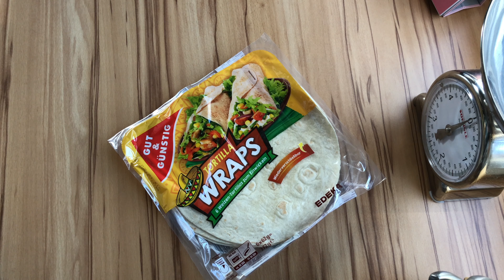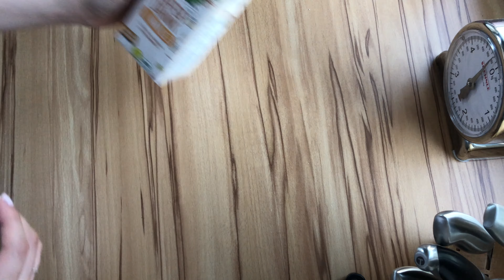Breakfast ideas for school #1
heyyy:)
In der letzten Woche habe ich euch mein Schulfrühstück mit gefilmt. Vielleicht inspiriert es euch a und ihr macht etwas davon nach.